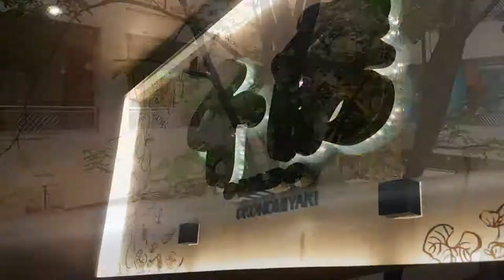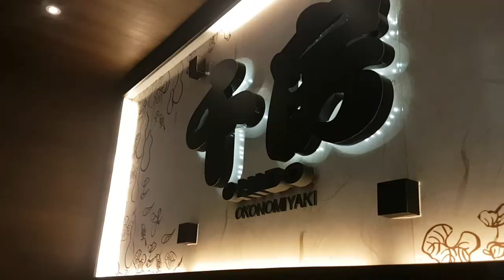THE BEST OKONOMIYAKI IN THE PHILIPPINES : Chibo Okonomiyaki (Food Vlog #10)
About Chibo Okonomiyaki

Deemed as Osaka's #1 Okonomiyaki, Chibo Okonomiyaki specializes in authentic off-the-grill okonomiyaki, teppanyaki and yakisoba.

Chibo Okonomiyaki is located at Level 2, S Maison, Conrad Manila, Seaside Boulevard cor Coral Way, Pasay